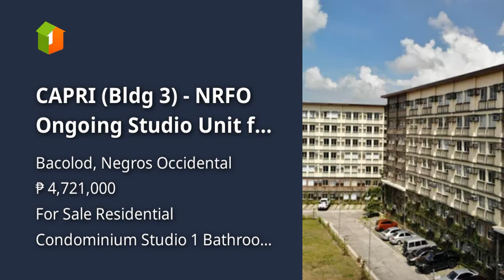CAPRI (Bldg 3) - NRFO Ongoing Studio Unit for Pre-selling!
Condominium/Apartment Type: Residential Condominium
Number of Bathrooms: 1
Unit Size in sqm: 23.76 sqm.